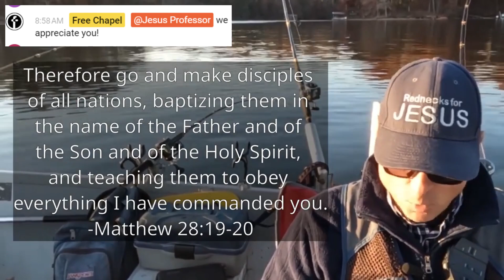Jesus 101- God is Raising Up Unsanctioned Ministries